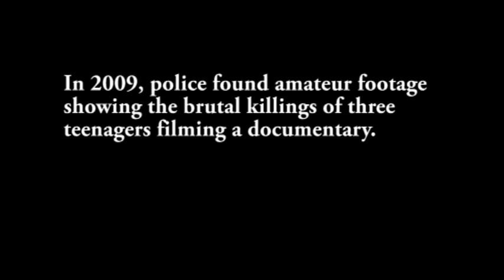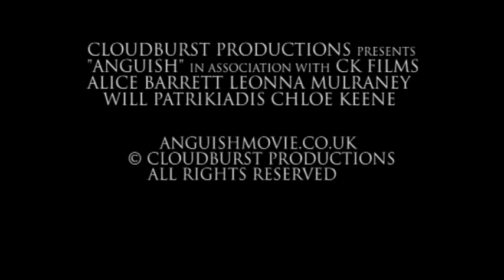Trailer (Draft 2)